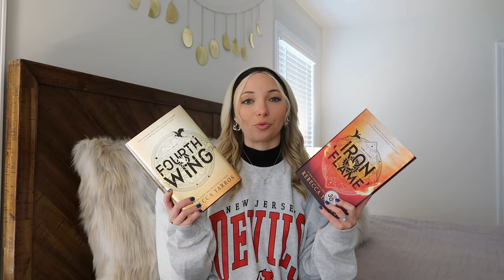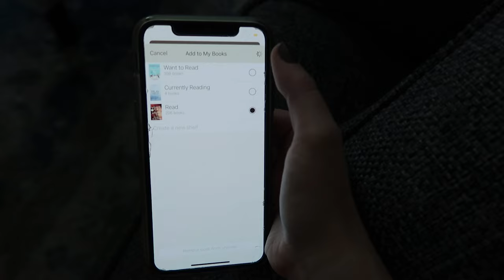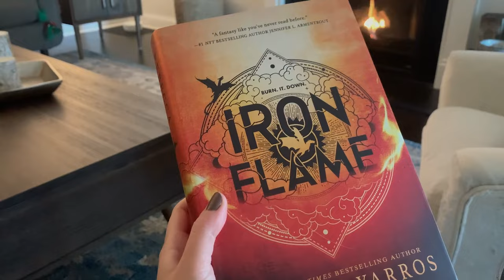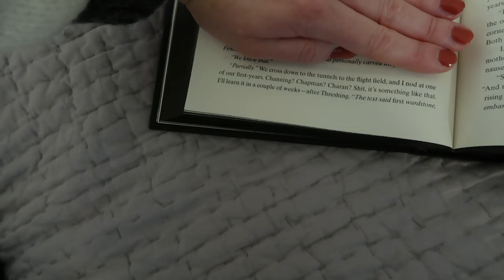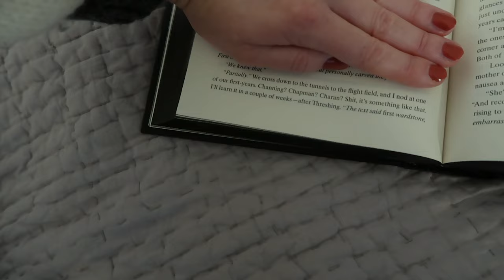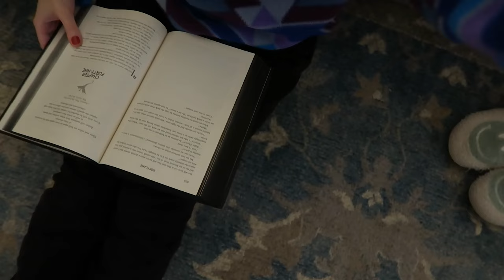Fourth Wing and Iron Flame Reading Vlog 🐉🔥🖤 *spoiler free*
giving you all my spoiler free thoughts on the most hyped up fantasy book of 2023 and its sequel, Fourth Wing and Iron Flame by Rebecca Yarros

amazon wishlist